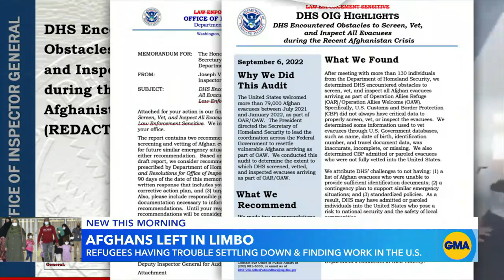Thousands of Afghan allies resettled in the US face uncertain future | GMA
Most were given only temporary immigration status and now many of those families fear having to return to Afghanistan under Taliban rule unless Congress acts.